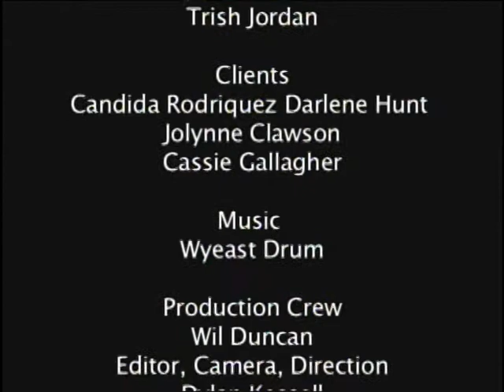Native Nations: Red Lodge Prison Transition Services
Monthly Public Access program featuring Native American culture and issues. The program for this month features members of Red Lodge Prison Transition Services. Their Mission Statement:
"To prevent incarceration and reduce recidivism primarily among Native American women and men.  To provide assistance for individuals released from jails and prisons, who are working on creating a better life for themselves, their children, and communities. To supply transition information, guidance and support, to Native American individuals, families and communities. To prevent and reduce incarceration by breaking the cycle of chemical addiction, violence, abuse, hatred, hopelessness and neglect."